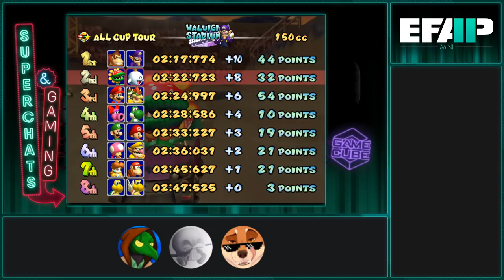EFAP Mini - Superchat Catchup - EFAP #135 - Falcon and The Winter Soldier